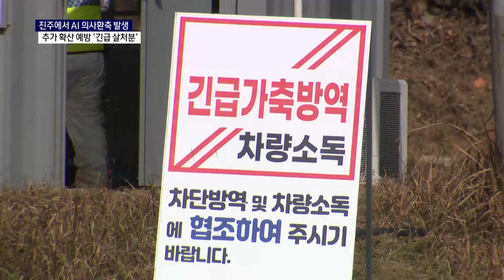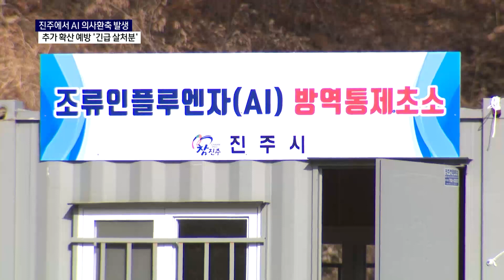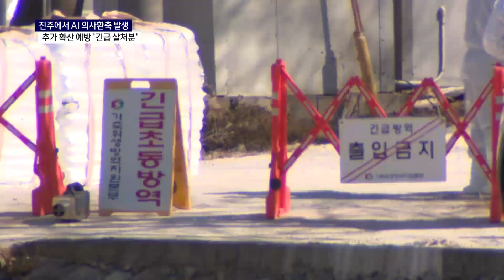발생농장 오리 16,100마리 즉시 살처분